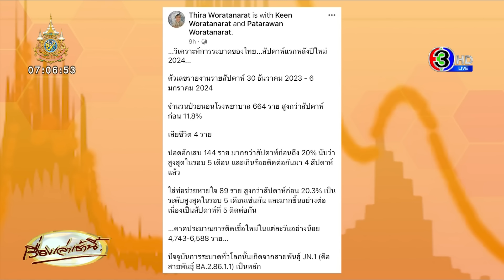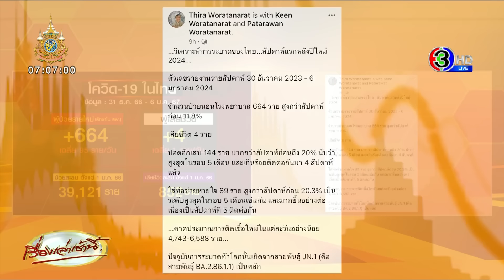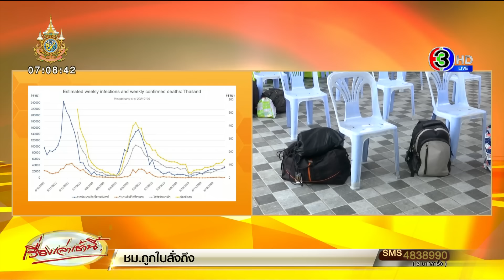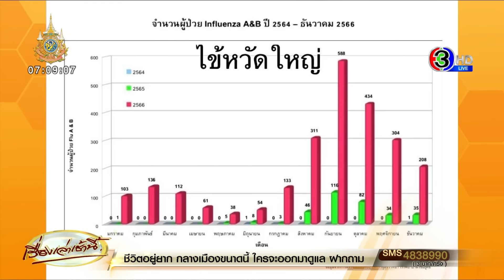หมอเตือน 'โควิด-19' ขาขึ้นต่อเนื่อง แซงหน้าไข้หวัดใหญ่ แนะเฝ้าระวัง เว้นระยะห่าง ใส่หน้ากากอนามัย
เมื่อวันที่ 8 ม.ค.67 รศ.นพ.ธีระ วรธนารัตน์ คณะแพทยศาสตร์ จุฬาลงกรณ์มหาวิทยาลัย โพสต์ข้อความผ่านเฟซบุ๊ก Thira Woratanarat ระบุว่า "...วิเคราะห์การระบาดของไทย...สัปดาห์แรกหลังปีใหม่ 2024... ตัวเลขรายงานรายสัปดาห์ 30 ธันวาคม 2023 - 6 มกราคม 2024 จำนวนป่วยนอนโรงพยาบาล 664 ราย สูงกว่าสัปดาห์ก่อน 11.8% เสียชีวิต 4 ราย ปอดอักเสบ 144 ราย มากกว่าสัปดาห์ก่อนถึง 20% นับว่าสูงสุดในรอบ 5 เดือน และเกินร้อยติดต่อกันมา 4 สัปดาห์แล้ว

ใส่ท่อช่วยหายใจ 89 ราย สูงกว่าสัปดาห์ก่อน 20.3% เป็นระดับสูงสุดในรอบ 5 เดือนเช่นกัน และมากขึ้นอย่างต่อเนื่องเป็นสัปดาห์ที่ 5 ติดต่อกัน ...คาดประมาณการติดเชื้อใหม่ในแต่ละวันอย่างน้อย 4,743-6,588 ราย...

ปัจจุบันการระบาดทั่วโลกนั้นเกิดจากสายพันธุ์ JN.1 (คือสายพันธุ์ BA.2.86.1.1) เป็นหลัก สถานการณ์ปัจจุบัน ไม่ดีนัก เพราะเราเห็นได้ชัดเจนว่ารอบตัวมีคนที่ติดเชื้อและป่วยจำนวนมาก ทั้งที่ทำงาน ที่เรียน ที่ประชุม และอื่นๆ หากมีอาการไม่สบาย ควรตรวจโควิด-19 แม้วันแรกๆ ได้ผลลบ อย่าชะล่าใจ ให้ตรวจถึงวันที่ 4-5 หลังจากเริ่มมีอาการ เพราะไวรัสจะพีคช่วงนั้น

ที่สำคัญคือ การตรวจ ATK ควรทำการป้ายทั้งในโพรงจมูกและบริเวณผนังคอด้านหลัง จะช่วยเพิ่มโอกาสตรวจพบมากขึ้น ประเมินว่าไทยเรามีโอกาสติดและป่วยกันได้มากในช่วง 4-6 สัปดาห์แรกของปีนี้ ด้วยลักษณะพฤติกรรมที่มีคนป่วยแต่ไม่ไปตรวจ และเรื่องความไวของการตรวจที่ผันแปรกับระยะเวลาที่ไวรัสจะขึ้นสูงจนถึงพีค คาดการณ์ว่าจำนวนติดเชื้อจริงต่อวันอาจมากกว่าที่ประเมินไว้ข้างต้นอีกเท่าตัว

ความใส่ใจสุขภาพเป็นเรื่องสำคัญ...ควรป้องกันตัวอย่างสม่ำเสมอ การใส่หน้ากาก และเลี่ยงคลุกคลีใกล้ชิดคนที่มีอาการป่วย โดยเฉพาะอย่างยิ่งการไอหรือจาม จะช่วยลดความเสี่ยงลงไปได้มาก"

ขณะที่ นพ.มนูญ ลีเชวงวงศ์ ผู้เชี่ยวชาญโรคระบบทางเดินหายใจ รพ.วิชัยยุทธ โพสต์ถึงข้อมูลการแพร่ระบาดโควิด-19 ในเดือนธันวาคมปีที่แล้ว ระบุว่า "ติดตามข้อมูลระบาดวิทยา รู้ทันว่ามีโรคไวรัสอะไรระบาดบ้าง เดือนธันวาคม 2566 ที่ผ่านมา ข้อมูลของโรงพยาบาลวิชัยยุทธที่ติดตามโรคติดเชื้อทางเดินหายใจที่เกิดจากเชื้อไวรัสโควิด-19 ไวรัสไข้หวัดใหญ่ อาร์เอสวี (RSV) และ ฮิวแมนเมตะนิวโมไวรัส Human metapneumovirus (hMPV)

เดือนที่แล้วพบผู้ติดเชื้อไวรัสโควิด  606 ราย เพิ่มขึ้นต่อเนื่อง (ดูกราฟ) พบผู้ติดเชื้อไวรัสไข้หวัดใหญ่เดือนที่แล้วลดลงแต่ยังสูง 208 ราย (ดูกราฟ) เชื้อฮิวแมนเมตะนิวโมไวรัส (hMPV) ลดลงเหลือ 19 ราย (ดูกราฟ) และเชื้ออาร์เอสวี (RSV) ลดลงเหลือ 5 ราย (ดูกราฟ) พบโรคไข้เลือดออกที่เกิดจากเชื้อไวรัสเดงกี่ 44 ราย (ดูกราฟ) พบโรคชิคุนกุนยาหรือไข้ปวดข้อยุงลาย 2 ราย โรคไวรัสโนโร (Noro) และโรตา (Rota) ทำให้เกิดอาการท้องร่วงอย่างรุนแรงทั้งในเด็กและผู้ใหญ่ เดือนที่แล้วพบโนโรไวรัสเพิ่มขึ้นเป็น 41 ราย ไม่พบโรตาไวรัส

การแพร่ระบาดไวรัสโควิด-19 ไข้หวัดใหญ่ ไข้เลือดออก และโนโรไวรัสยังสูงอยู่ ไวรัสโควิด-19 อยู่ในช่วงขาขึ้นแซงหน้าไวรัสไข้หวัดใหญ่ ส่วนไวรัส hMPV และ RSV อยู่ในช่วงขาลง

ช่วงนี้คนป่วยด้วยโรคโควิด-19 และไข้หวัดใหญ่ยังเยอะอยู่ ขอให้ทุกคนยังควรใส่หน้ากากอนามัย เว้นระยะห่าง และหมั่นล้างมือ เวลาอยู่ในที่มีผู้คนแออัด อากาศถ่ายเทไม่ดี และในสถานพยาบาล เพื่อลดการแพร่เชื้อและการรับเชื้อโรคไวรัสทางเดินหายใจทุกชนิด เดือนมกราคม 2567 สถานการณ์ไวรัสโควิด-19 ไข้หวัดใหญ่ และไวรัสอื่นๆจะเป็นอย่างไร ติดตามรายงานเดือนหน้าครับ"